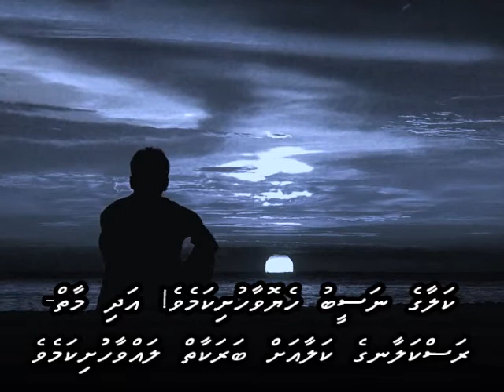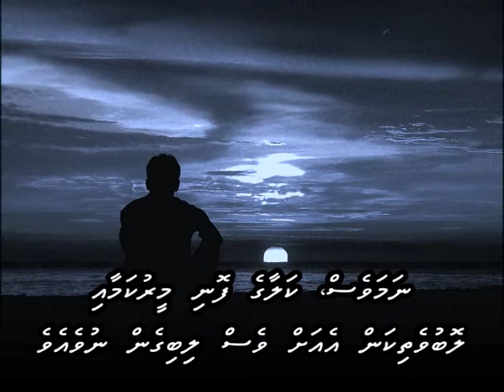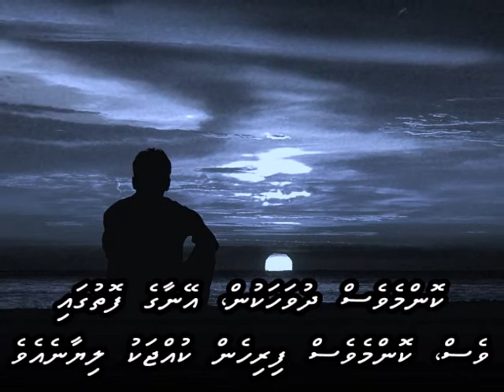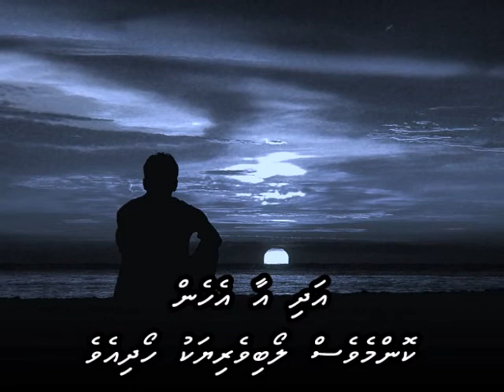Roses are red with Dhivehi subs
Freddy Fender / Jim Reeves